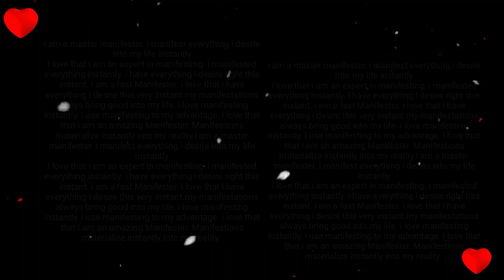𝐞𝐧𝐜𝐡𝐚𝐧𝐭𝐫𝐞𝐬𝐬| Femme fatale beauty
ೃ༄ 𝓑.𝚘𝚗𝚓𝚘𝚞𝚛
   This is a visual+audio sub.
Benefits- check comment section.

All current subliminals include
:现实改变
Energy work⚡|reiki|💆crystal work 🔮 built-in manifesting kit💎 blessed/enchanted 11×🍥 elemental🔥and spell work
to amplify immediate receiving results.
I have been practicing reiki/energy work for over three years and done an extended amount of research on both. So this subliminal is 100% safe but strong.
I am also a traditional witchcraft practitioner, therefore I insert spells into my work along side with loa and manifestations.
🌸Cleansing of the spirit and soul(all negative energies will be expelled) & blockage breaker (stubborn mind = no more,,,) also chakras will be cleansed and unblocked. ☁
(You can ignore this part if you don't believe in chakras)
Including my FRFE formula that is guaranteed to bring fast results into the physical, 3D reality.🐲
Subconscious will obey these affirmations,, you're mind will be extremely suggestible to affirmations that serve you positive results.
The 3D reality is so easy to bend and alter. Use your mind power to change your reality to your liking. Know that you are the creator of your reality. You can do anything. 🌺🐉
My subliminals will morph your reality almost instantly. Your energetic field will be changed to align yourself with your ideal self and manifestations. Results will be drastic. This will genetically alter you, so
USE WITH CAUTION⚠!!  Do not use more than 3 times until you can handle it. It's insanely strong/potent. Use responsibly.
🌦Be sure of what you want before you use.

𝚆𝚑𝚊𝚝'𝚜 𝚝𝚑𝚎 𝙵𝚁𝙵𝙴 𝚏𝚘𝚛𝚖𝚞𝚕𝚊?
FRFE is a new formula. It stands for "Fast Results For Everyone." Regardless of what your mind-set, emotions, or beliefs are you will receive full results instantly. This is the strongest formula I ever introduced to my channel but it is still in a trial testing phase so please feel free to share any results that you get.

•.¸♡ 𝒉𝑜𝑠' 𝑛𝑜𝑡𝑒♡¸.•

~𝑡𝑖𝑝𝑠~
Drink water (not too much, not too little)
Raise vibrations
Know that you will receive results, don't sweat it.
Visualize
Love yourself

✎ 𝐴𝑏𝑜𝑢𝑡 𝑚𝑦 𝑠𝑢𝑏𝑙𝑖𝑚𝑖𝑛𝑎𝑙𝑠🕊️🌿
English and Español affirmations
Methods: I, You, This user/listener
My secret method explanation: the afffimations speaking directly to your subconscious mind.
Emotional affirmations
I do not use words such as: no, never, won't, can't etc. these words may be in the description but they're not in the subliminal💛💛

You can do requests on my Instagram

Subliminals: downloadable (wav. Format)
Can listen without earphones/headphones
Listen at low-medium volume
Fast and effective affirmations.
Selflove affirmations to help raise vibrations